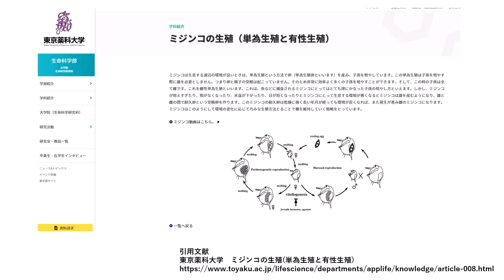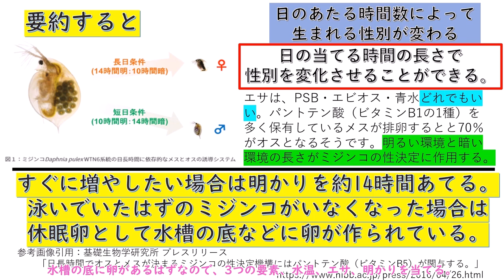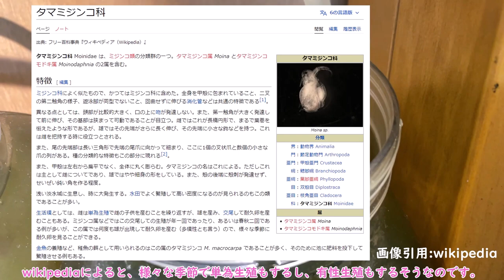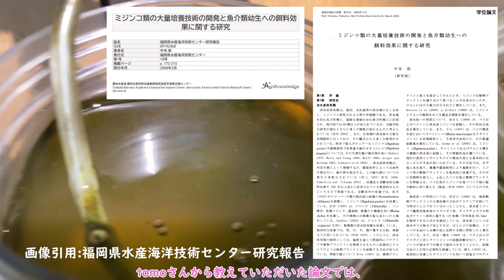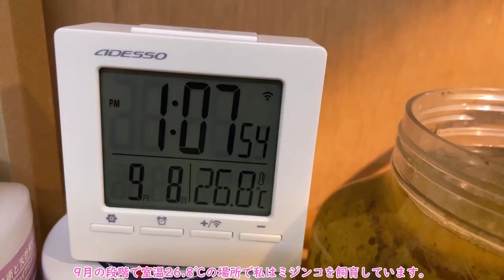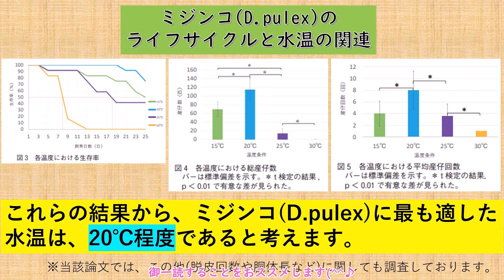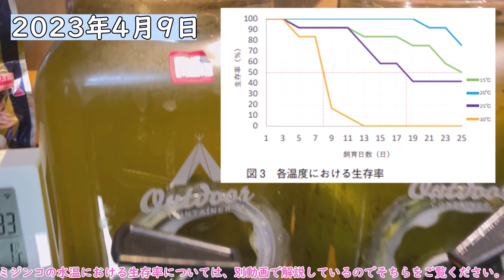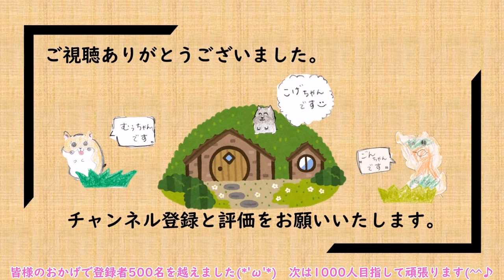総集編【ミジンコの繁殖】タマミジンコの増やし方まとめ ～睡眠学習にどうぞ～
今回はミジンコ(Daphnia pulex)の繁殖方法等、1年を通してのまとめになります。

【画像等参考引用文献】
・東京薬科大学　「ミジンコの生殖(単為生殖と有性生殖)」

・基礎生物学研究所 プレスリリース
「日長時間でオスとメスが決まるミジンコの性決定機構にはパントテン酸（ビタミンB5）が関与する」

【使用楽曲】
音楽素材提供：Music-Note.jp